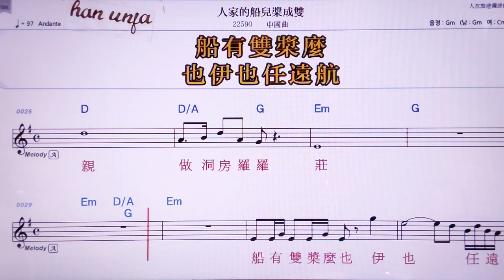💖렁쟈더추안얼쟝청쑤앙/ 중국 곡 👍MR,노래방, 악보, 코드,Karaoke With Sheet Music